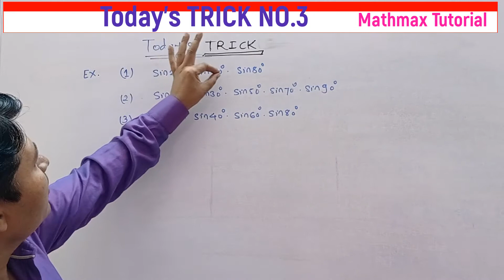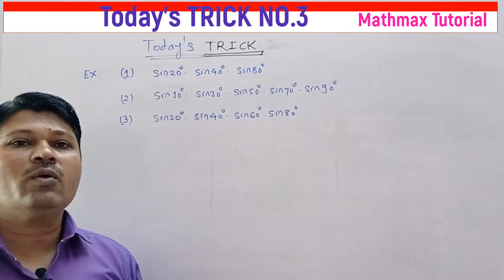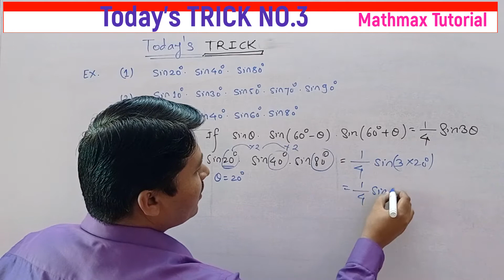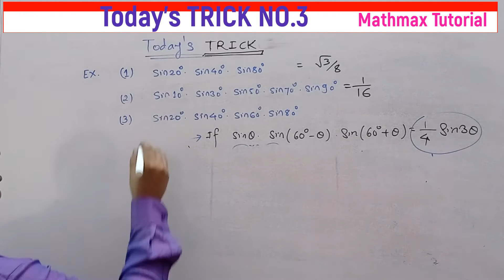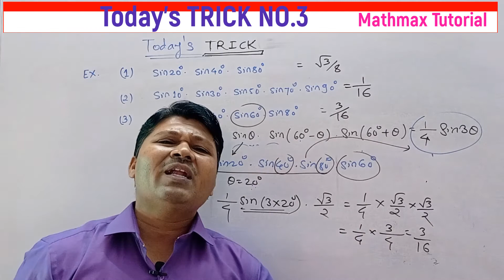Trigonometry Trick Solve within 5 Sec. | MHTCET/JEE MAIN / NDA / BITSAT | Math | MathmaxTutorial